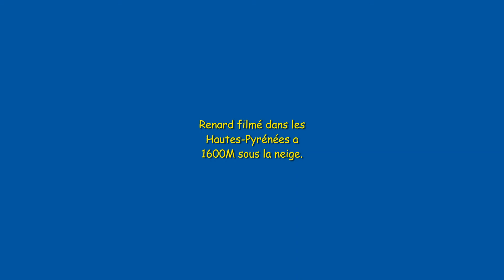Renard sous la neige...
En me promenant je suis tombé sur ce renard a 40-50m de moi.
Il a pas eu peur j'en ai profité pour le filmer...
Pas évident de filmé avec la neige qui tombe.
Bon visionnage.